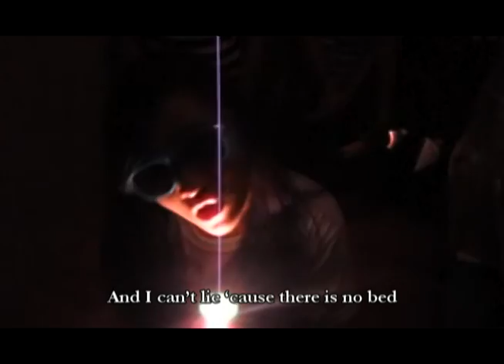MSHS IV-Newton Physics Jingle: Without Physics, There's Nothing At All!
Without Physics, There's nothing At All!
Makati Science High School SY. 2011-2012
IV - Sir Isaac Newton
Passed to: Mr Juanito A. Javier
Submitted by: Maria Luisa Ablaza, Katherine Arevalo, Aija Nette Cruz, Paula Nicole De Jesus, Naomi Docog, Maria Rodalyn Sanchez, Jean Pauline Ventula